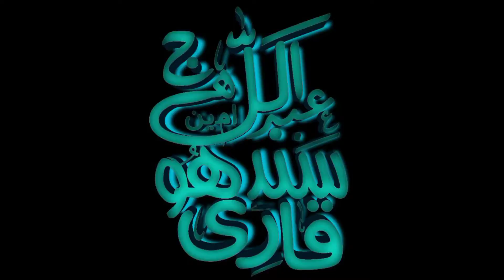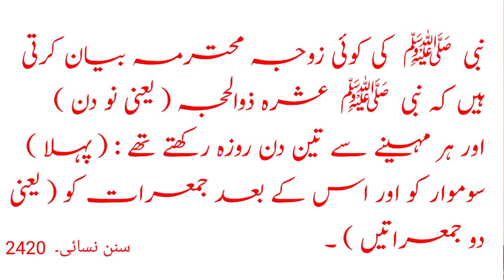عشرہ ذی الحج کے فضائل۔ ذو الحج کے مہینے کے پہلے دس دن کی فضیلت قاری عبداللّٰہ امین سندھو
عبداللّٰہ امین سندھو امام و خطیب جامعہ مسجد ابوبکر صدیق (رضی اللّہ عنہ)۔ عشرہ ذی الحج میں کرنے کے کام۔ ان دس دنوں میں کون کون سے اعمال کرنے چاہئیں۔ عوام الناس ان کاموں سے بے خبر ہیں
اللّٰہ تبارک وتعالیٰ سب کو عمل کی توفیق عطا فرمائے۔  آمین